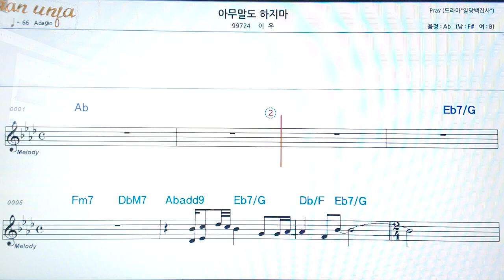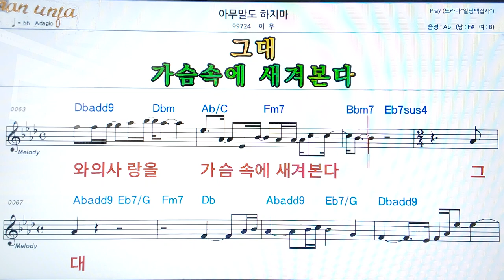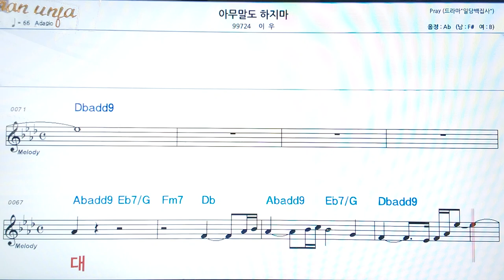아무말도 하지마/이용신👍악보, 코드,가사,Karaoke*가라오케 반주